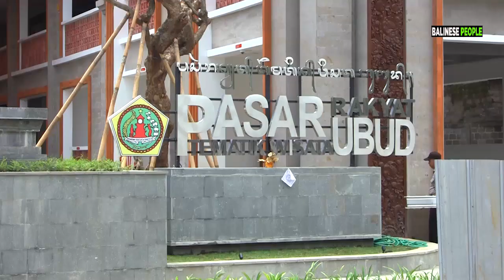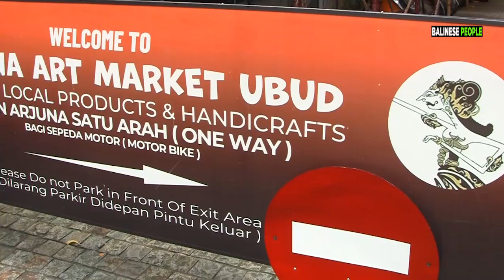MAKIN RAMAI SITUASI KOTA TERBAIK UBUD BALI